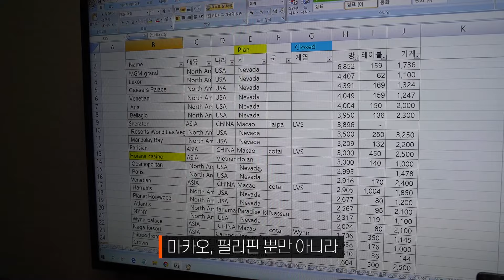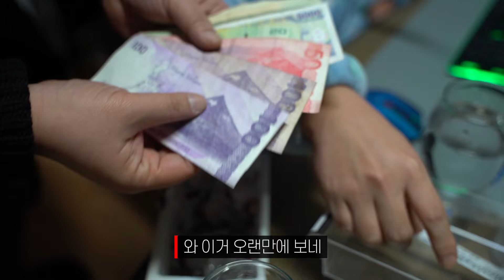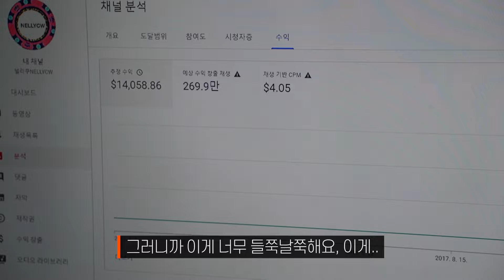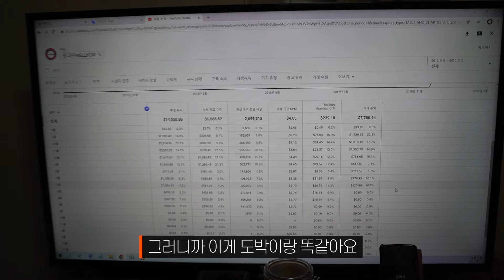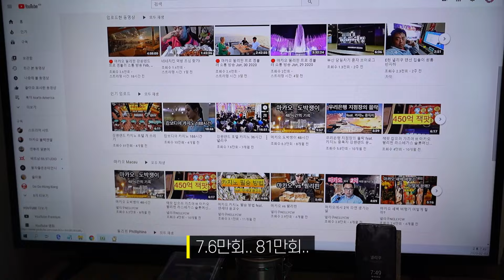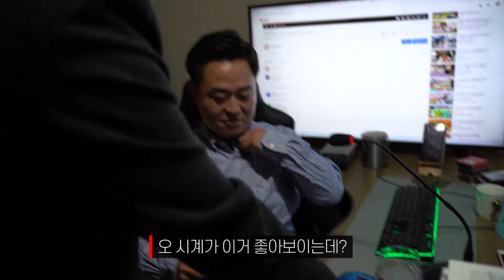내가 3평짜리 반지하방에 37살이 넘도록 살고있는 이유